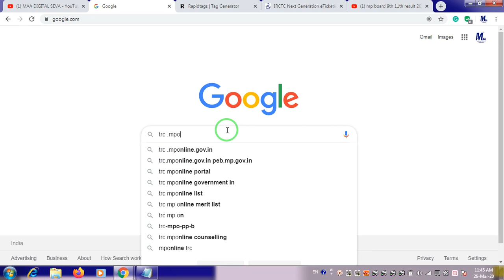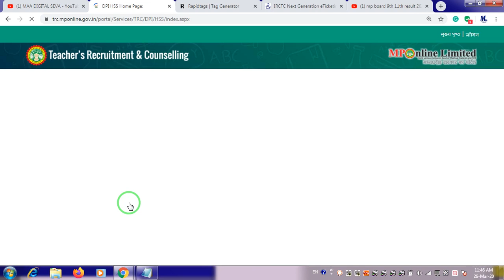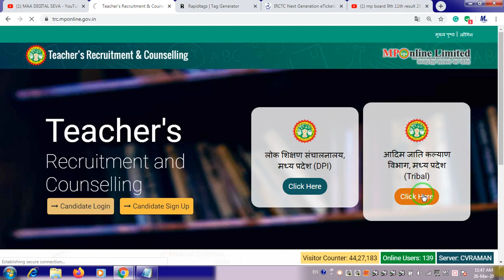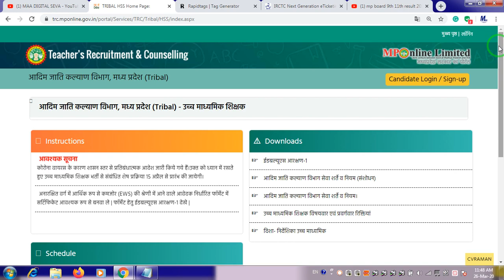MP Shikshak Varg 1 Document Verification Date postponed | MP वर्ग 1 काउन्‍सलिंग प्रक्रिया स्‍थगिति